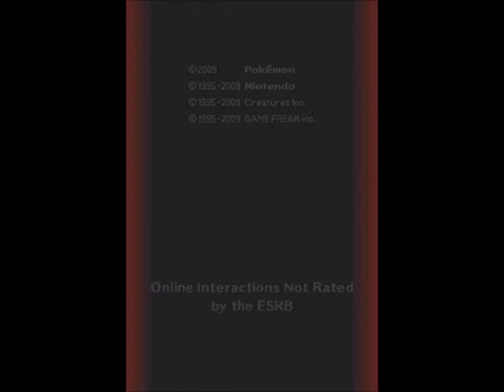Pokemon Platinum - Episode 1 - Getting Started!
[READ DESCRIPTION!]

I used an emulator for this. Yes I own the game in real life.

Hey guys! Just a series I hope will last for a LONG time! :D